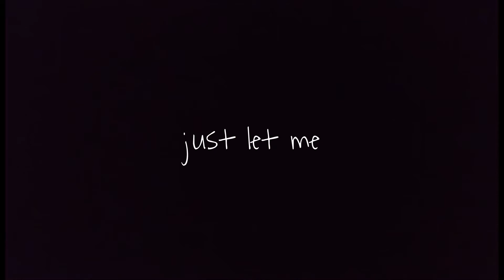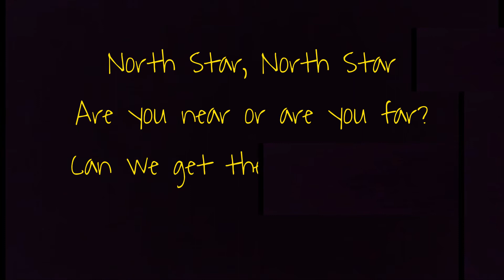BEDTIME SING- ALONG [SOUND ON] | WHAT'S THIS DADDY?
I'm Luigi from the city of the butterfly knife "Balisong" Batangas!
We make videos just for fun and trying to make the IMPOSSIBLE POSSIBLE.
And I'm a husband and a dad of a beautiful young lady!